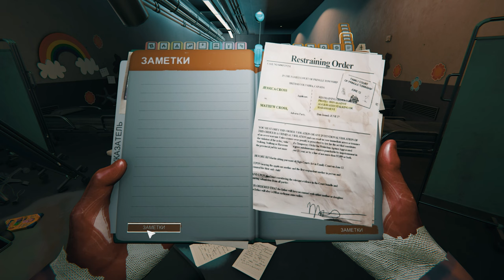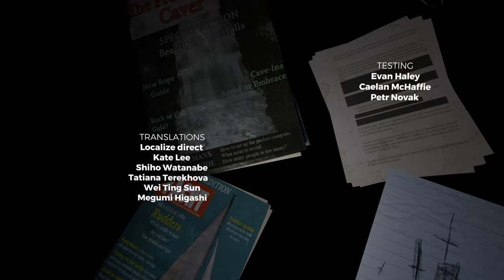The Forest Часть 51:Passage co-p. Complexity: Survival. (Cache Photos, films, Documentation)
Просмотр всех документов, плёнок, фотографии тайников. View all documents, films, photographs of caches.